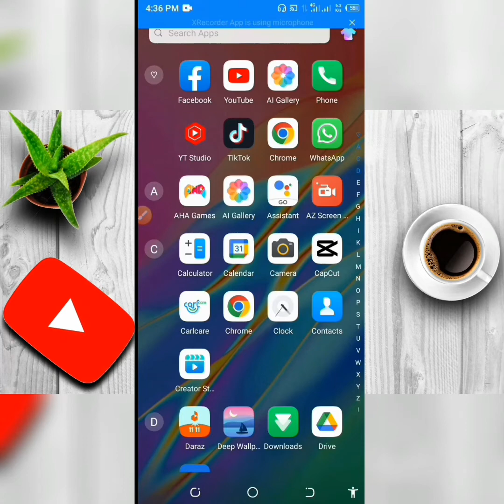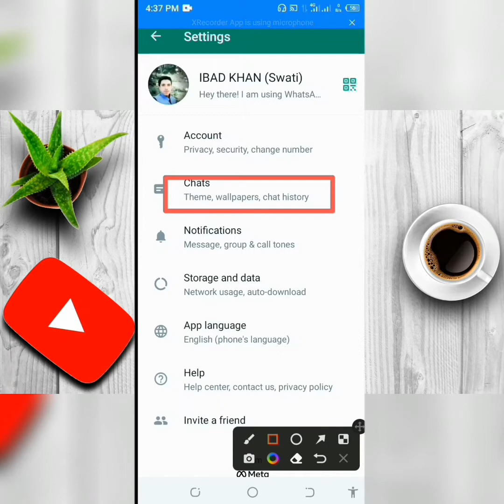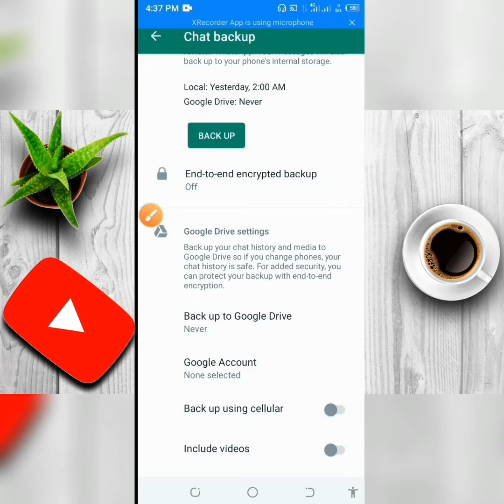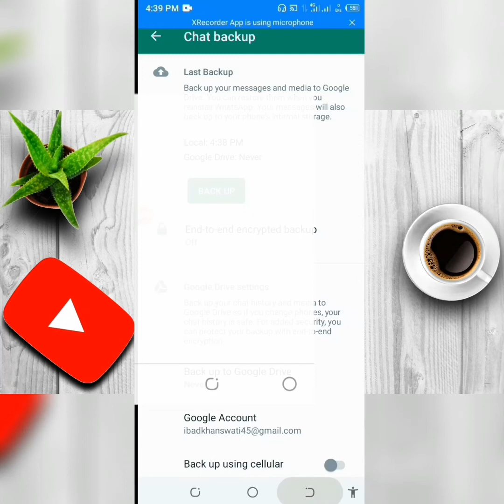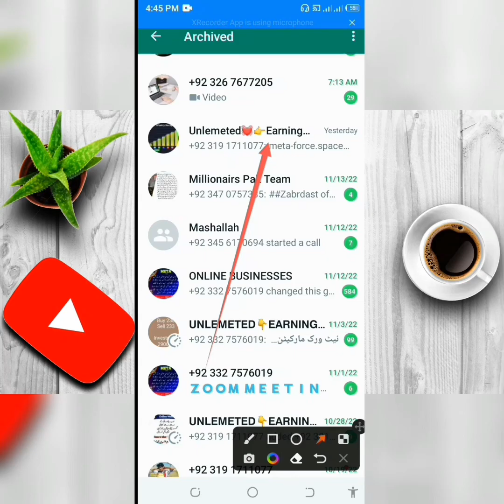How to Recover Old Whatsapp Deleted Messages/whatsapp ki 3 important setting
Hello friends Today in this video, I am going to tell you
the Most Important WhatsApp Settings. Open your
WhatsApp Right now and set all the important
settings that I have mentioned in this video. Having
done all these settings will secure your WhatsApp.
And will avoid being hacked. Then no one will be able
to hack your WhatsApp or run it in any other mobile
without your permission. So Watch the video carefully
because this video is going to benefit you a lot. And

02:48 Whatsapp End to End ncrypted Backup Setting
03:43 Whatsapp Screen Lock Setting
00:54 Whatsapp Tow Step Verification Setting
00:00 Introduction
04:58 No One Can Add You Any Whatsapp Group
05:35 Stop Auto Media Downloading in Whatsapp
06:34 Export Your Important Chat From Anyone
07:11 Bonus Whatsapp Feature
04:16 Off Whatsapp Notification Text Message
Preview

Hi friend:
                 Welcome from ibad khan pk official
       Links: